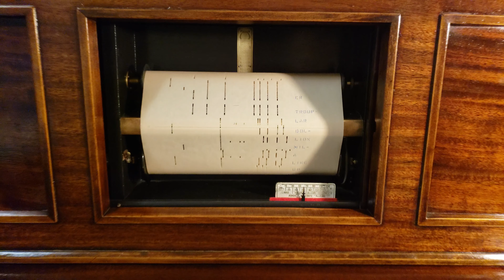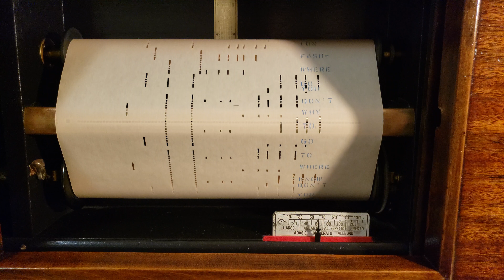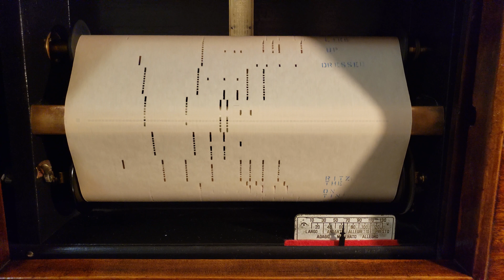"Puttin' On The Ritz" on a 1916 Behr Bros. Player Piano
QRS Roll Q-253 (Originally QRS Roll #4873)
Played by J. Lawrence Cook